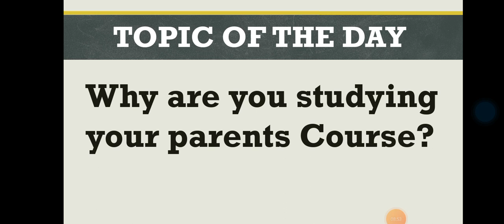Why Studying Your Parent's Courses Was a Waste of Time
Welcome to Brainybite Tutorial, a youtube channel dedicated for Jamb/University aspirants, in todays video i will be reviewing the advantages and the disadvantages of studying your mothers course. Do not apply for your mothers course after watching this video.